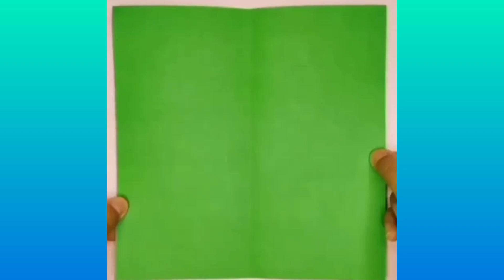Daily Art Compliations #66 Calligraphy! Drawing! Origami! Painting! Lettering! Satisfying! Beauty!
Here You Can Find Many Interesting
And Unique Videos!

× If You Have An Issue with Posting Video please Contact Through My E-mail.
   Once I Have  Received Your Massage And Determined You Are The Proper Owner Of This Content I Will Have It Removed!
× If You Want To Submit Your Videos? Send Us Your Video Links Via E-mail And We Will Put Them In Our Compliations!